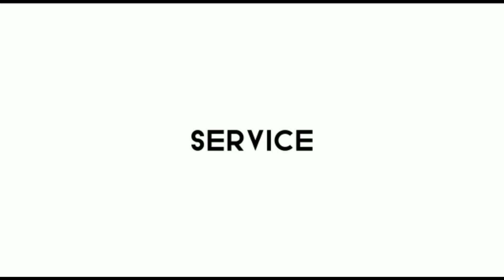RESTORASI ULANG VESPA VBB 1965